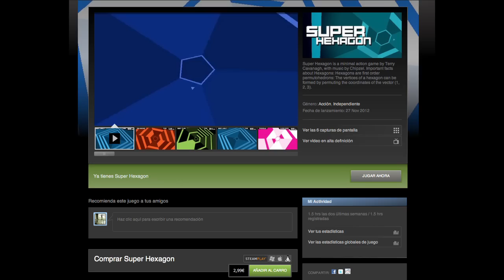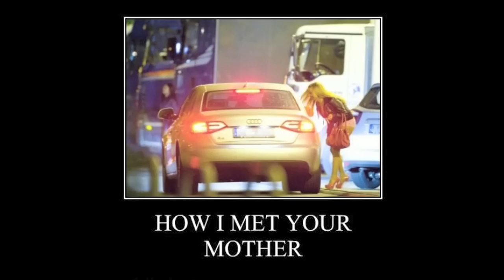Super Hexagon [Análisis] - Post Script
Sí, es un vídeo corto, pero he estado ocupado este fin de semana, así que intentaré sacar tiempo para hacer un análisis más largo antes del próximo vídeo. Sólo el tiempo dirá qué demonios acaba pasando.
Este vídeo está hecho con intenciones culturales y de entretenimiento. Todos los vídeos, canciones e imágenes aquí mostradas pertenecen a sus respectivos autores.